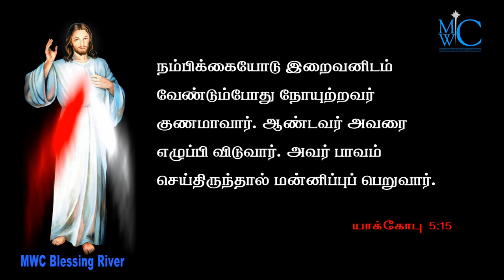holy bible words 6